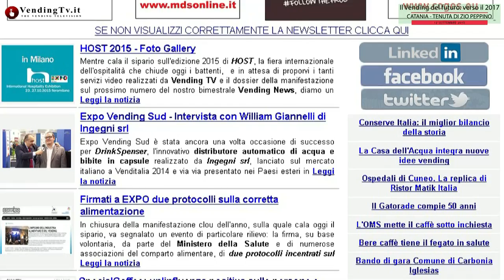Catania - Il Vending del futuro - Intervista con Fabio Cottone di Zerica srl